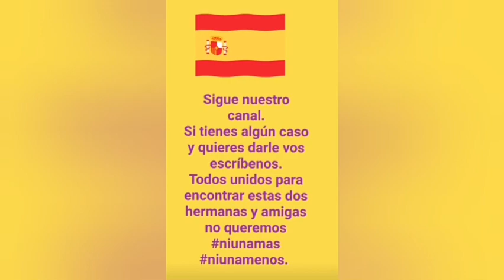La hipótesis es que Tomás habría acabado con la vida de las niñas asfixiándolas con una almohada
“La hipótesis es que el padre habría acabado con la vida de las niñas asfixiándolas con una almohada”

No dejemos de Orar por Beatriz, hoy mas que nunca nos necesita.
Sigamos enviando nuestras energías.
No perdamos la Fe ni la esperanza por favor.
Bendiciones abundantes.